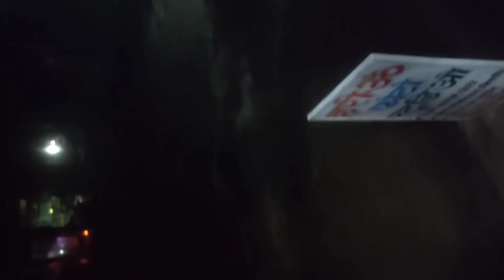नाशिक भागात ढग फुटी सदृष्य मोक्कार पाऊस